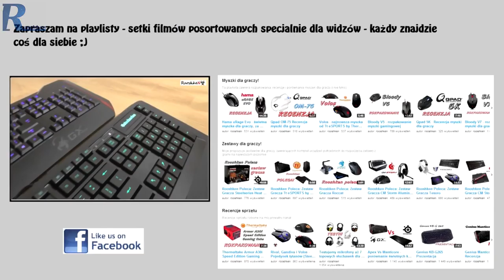Wyniki konkursu GoClever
Najlepsze ceny prezentowanych sprzętów sprawdzisz poniżej:
WARTO ZAJRZEĆ